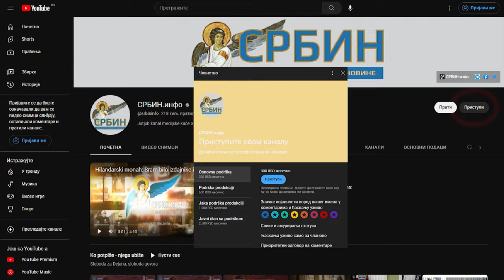Skupština - vanredna konferencija Aleksića: Brnabić zabranila da se govori o tragediji u Novom Sadu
U DINARIMA
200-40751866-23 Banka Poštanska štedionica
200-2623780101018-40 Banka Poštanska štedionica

U DEVIZAMA:
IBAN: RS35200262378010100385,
SWIFT: SBPORSBG ,